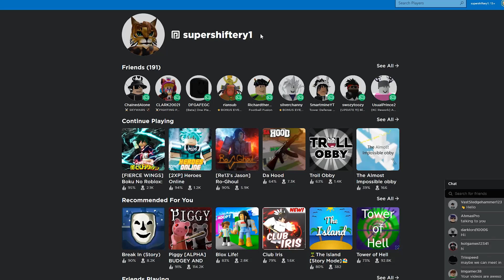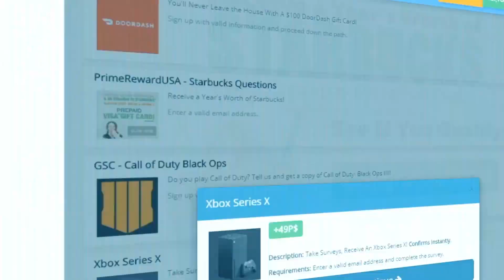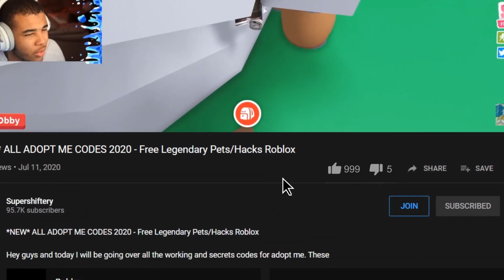*NEW* ALL WORKING CODES FOR BLOX PIECE/BLOX FRUITS! September | [Update 11 Blox Piece | ROBLOX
Hey guys supershiftery here and today I will be going over all the codes for September in the game blox Piece or also known as blox fruit. This game is extremely fun and with these new codes, you will have about 2 hours of XP boost to get to some extremly high levels what else can you ask for!

==( Links )==

==( Credits )==
Edited By KV Digital
Thumbnail Made By Pablo The Creative